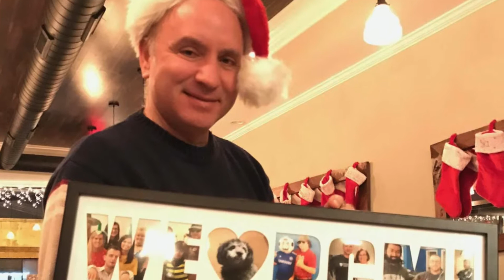[HOLIDAY] PCMI Holiday Memories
Though we may be celebrating from home this season, we've created so many festive holiday memories with our team throughout the years. Let's take a look at some of our favorite memories from the past holidays!

Happy Holidays!